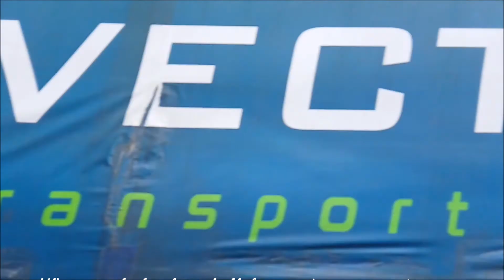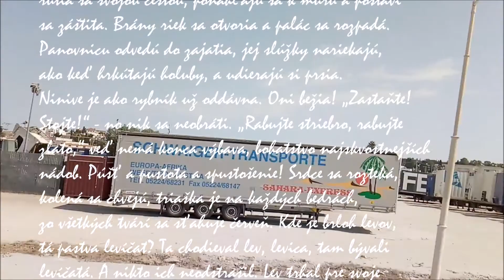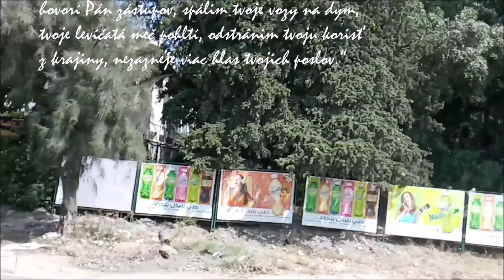Pád Ninive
Kniha proroka Nahuma

Pád Ninive (2,1 - 2,14)